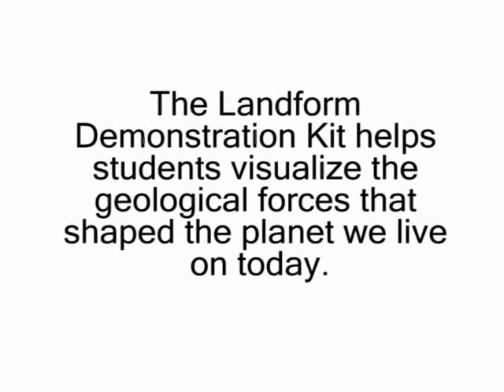555 - Landform Demonstration Kit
Landform Demonstration Kit. Recreate in your own classroom the geological forces that have shaped the planet. Over 20 activities are included in this kit that will enable your students to develop a thorough understanding of volcanic action, faulting and folding, as well as many other geologic processes.

The Geology Demonstration Kit permits students at all levels to visualize the causes and forces that shape the earth's surface. Constructional landform-building actions of volcanoes, folding, and faulting can be demonstrated. Hard-to-define basic geologic terms such as anticline, syncline, horst, graben, and lava flow can be defined by demonstration. Also, an erupting nonflammable volcano, the action of folding and faulting, and other phenomena can be observed. Numerous projects provide a basic geologic understanding for the elementary student, or solidify concepts and introduce the advanced student to more complex subjects, such as isostatic movement and dip and strike.

Kit consists of a watertight demonstration tray, 20" X 4.25"X2", three pieces of different colored flexible foam. Three simulated rock formation of rugged varnished cardboard construction for fault demonstration, an erupting volcano 7"X7", plus miscellaneous materials needed for the many demonstrations included in the study guide.